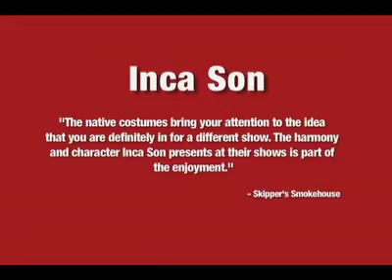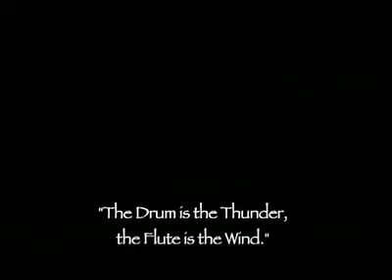APAP 2009 New York Conference Video 02 of 02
APAP 2009 New York Conference Video by Ixtlan Artists Group. Featuring Inca Son, Kevin Locke Native Dance Ensemble and Tommy Sands